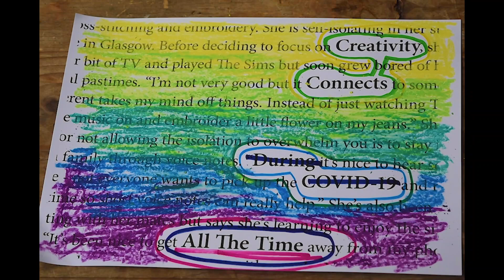Creativity Connects MentalHealthAwarenessWeek: Shibashi 2 with Bob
Tai Chi is a great way for people to stay positive and focused!

This MentalHealthAwarenessWeek we bring you the third video from The Whiteinch Centre's Tai Chi instructor Bob McCafferty.

We hope you enjoy and that yous all have a peaceful weekend!